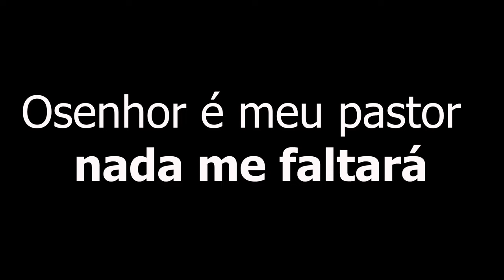Pack 2024 linha 50 Ritmos e timbres sampleados whatsap 47984644779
Pack de sample 2024  Para a linha 50  pacote com 30 com 30 Ritmos. Ritmos e timbres sampleados    whatsap 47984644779
TECLADOS YAMAHA
650/ 750/ 950

Ritmos
-Arrocha
-Balada 68
-Banda Os Atuais 1
-Batidao Universitário
-Bolero
-Bolero sertanejo
-Bugio
-Kachaca
-Katchaca 2
-Chamame
-foro sul
-Gino e Geno 1
-Guarania
-Guilherme silva
-Marcha 01
-Marcha 02
-Marcha Bandinha Alemã
-Marchinha de carnaval
-Pisadinha
-Rancheira
-Tango
-Valsa
-Valsa sertaneja
-Valsa
-Vaneira campeira
-Vaneira gaúcha
-Vanera 02
-Vanera 3
-Xote 2
-Xote 3